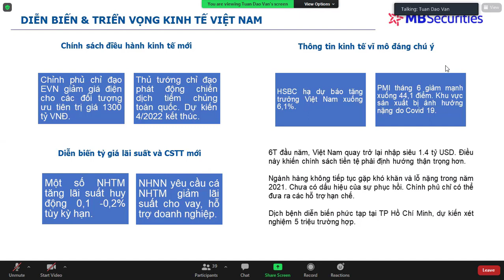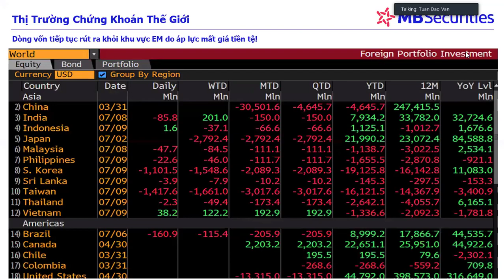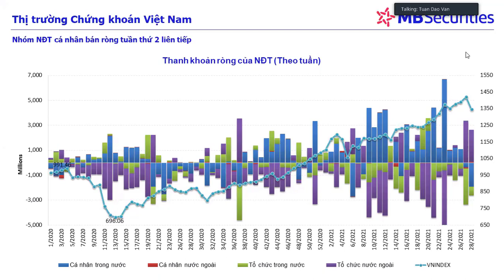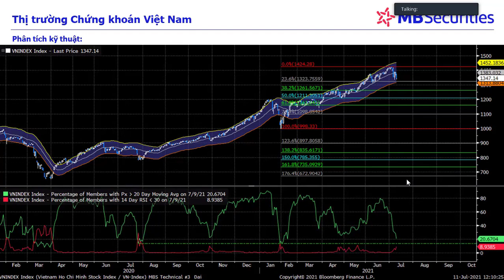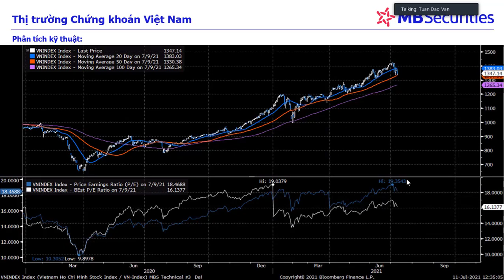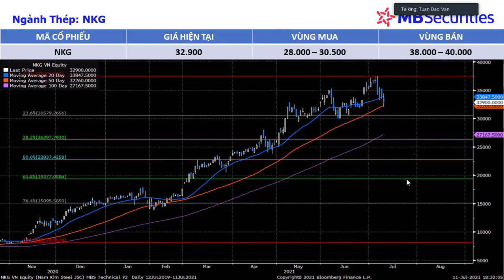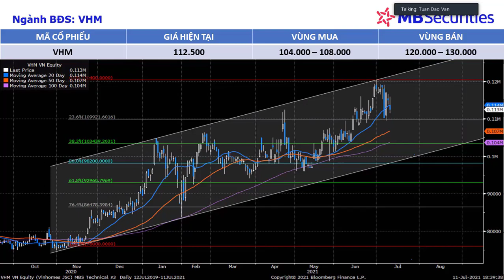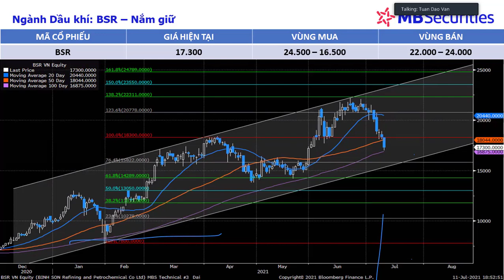nhận định thị trường tuần 1207-1607